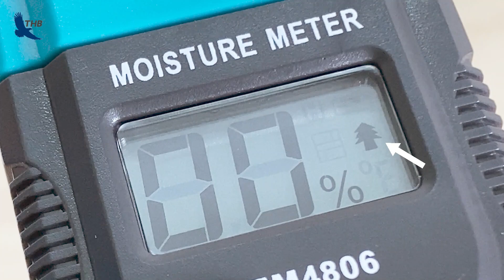Test Đo độ ẩm Tường, Bê tông, Thạch Cao EM-4806 - Bán Chạy, Chưa Đến 1 Triệu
EM-4806 nhỏ gọn nhưng cực kì hữu ích. vì đây là thiết bị đo độ ẩm đa năng, có thể đo được đo độ ẩm của nhiều loại vật liệu cứng như: tường, vữa, bê tông, thạch cao hay gỗ, giấy, bìa cứng... một cách nhanh chóng và chính xác.

- Dải đo gỗ: 2 - 40%; sai số ±2% ( dưới 30%)
- Dải đo tường, bê tông: 0,2 - 2%; sai số 0,1% (dưới 1,4%)
- Nhiệt độ hoạt động: 0 - 40 độ C
- Điều kiện bảo quản: -10 đến 50 độ C

► Chi Nhánh Hà Nội:
30 Mạc Thái Tổ, Yên Hòa, Q. Cầu Giấy

275F Lý Thường Kiệt, P. 15, Quận 11